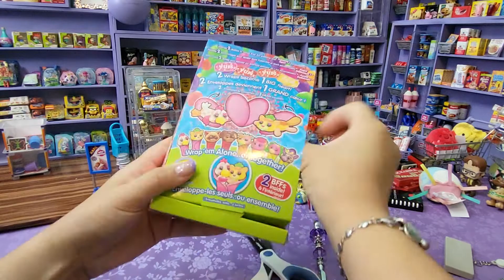Cutetitos Carnivalitos Taste Budditos PR PACKAGE!!!!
THANK YOU SO MUCH @BasicFunToys @basicfun2374